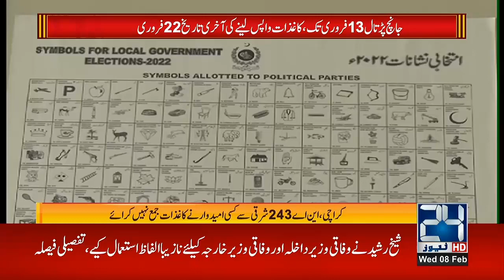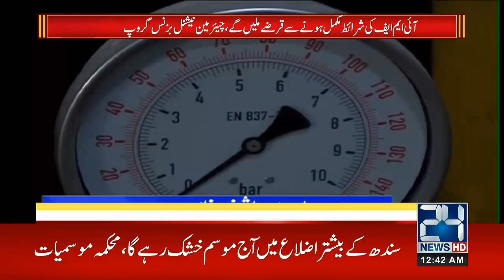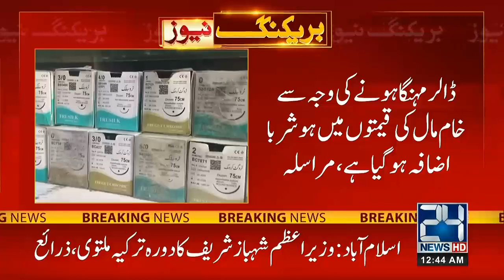12am News Bulletin | 24 News HD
12am News Bulletin | 24 News HD

24 News HD Is One Of The Leading News Channels Of Pakistan Bringing You The Latest Current Affairs From Pakistan And Around The World.  Live National Assembly ,Senate Session And Current Affairs